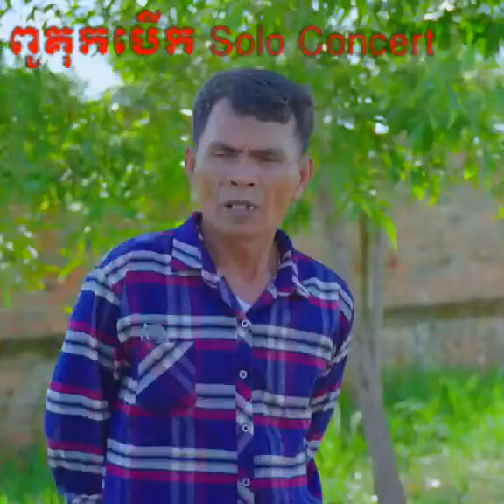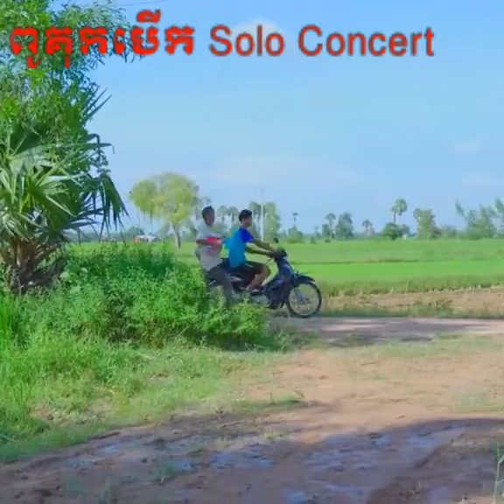ពូគុកបើក Solo Concert 😂​ ភាគ ៣